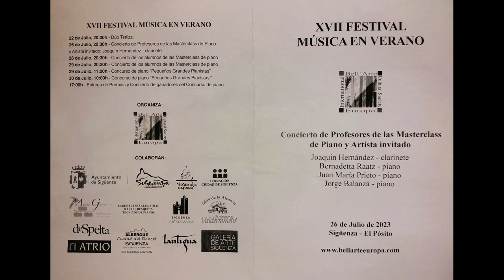Sigüenza 26 julio 2023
R.Schumann, Fantasiestücke
C.Saint-Saëns, Sonata
F.Poulenc, Sonata